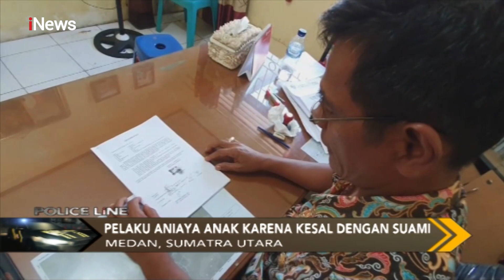Seorang Ibu di Medan Aniaya Dua Anak Kandung dan Merekam Aksinya di Ponsel - Police Line 25/11